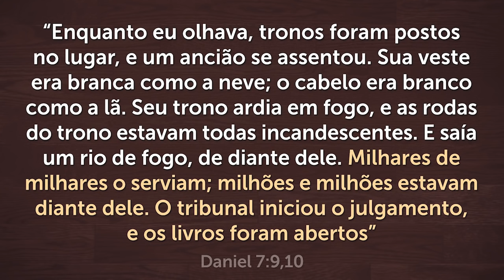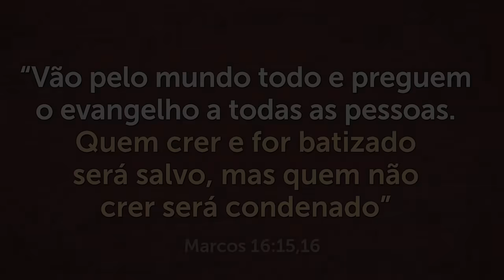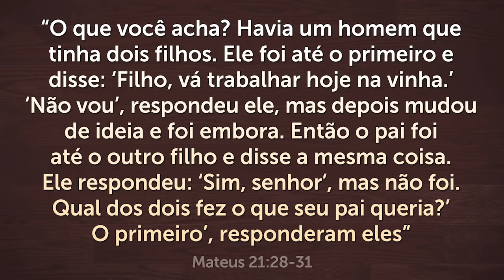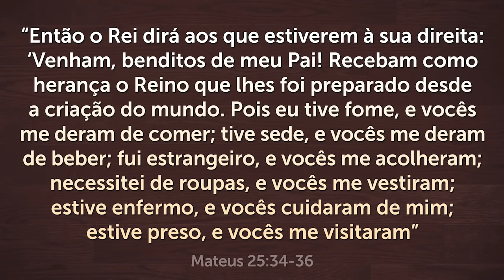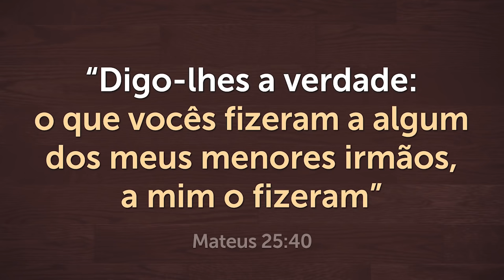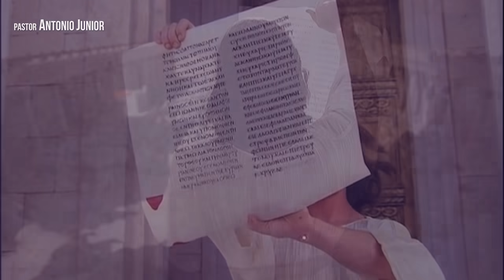4 COISAS SURPREENDENTES SOBRE O JUÍZO FINAL - (E Como se Preparar)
O dia do Juízo Final está chegando e todos irão comparecer diante de Jesus para prestar contas de suas vidas. Por isso eu vou te mostrar 4 coisas surpreendentes que podemos esperar no Dia do Julgamento e como se preparar para ele!